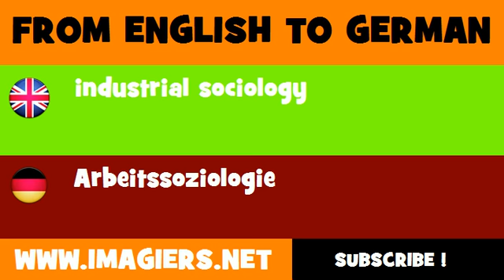DEUTSCH ENGLISCH = Arbeitssoziologie